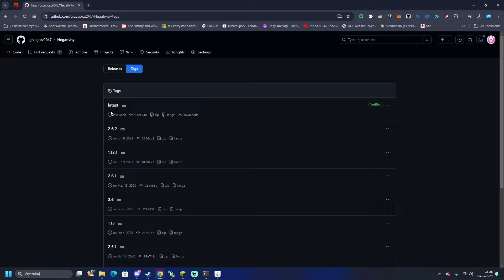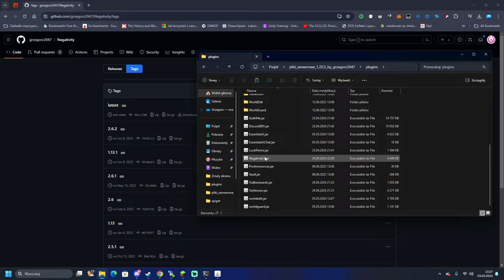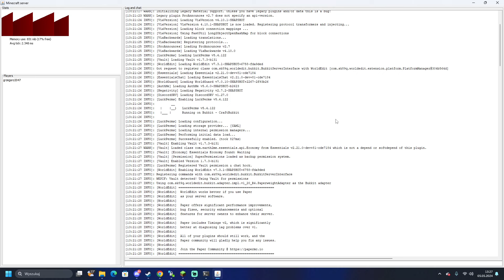Minecraft 1.20.6 Pliki Serwerowe bukkit do pobrania